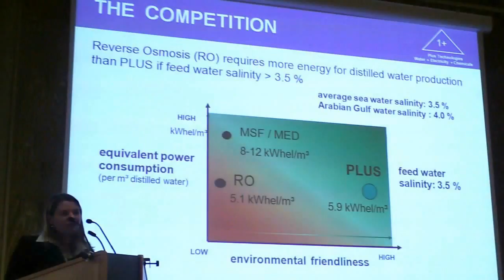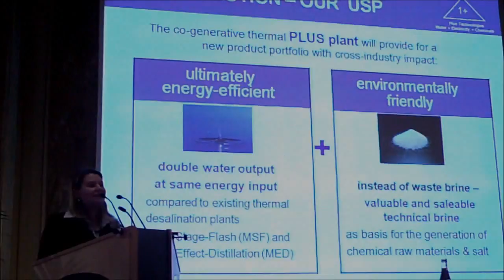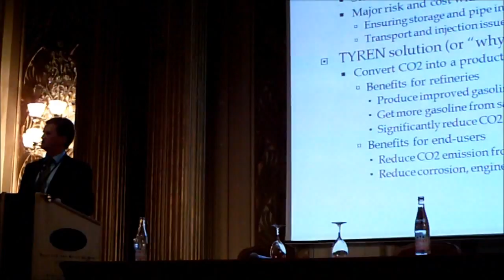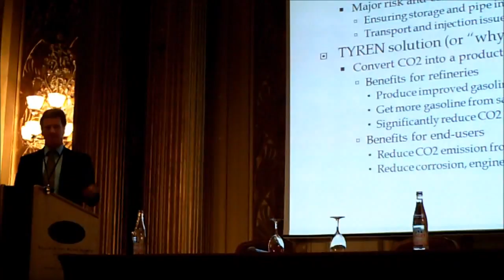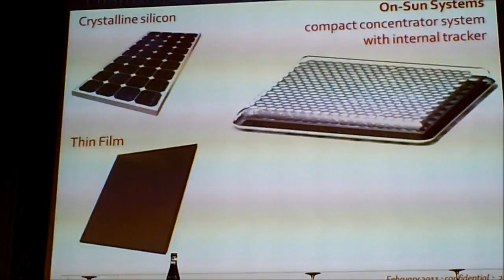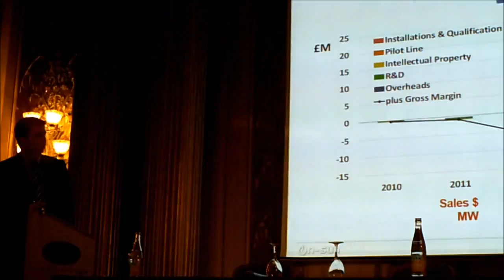Success in Cleantech: Wind Water Sun CleanEquity Monaco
Success in Cleantech
Wind Water Solar Electric Cars
at CleanEquity Monaco 2011
CLEANTECHNEWS selection
impressing Founders Int'l projects
Success in Cleantech

Design-In-Region
Alpha - Endusers
Market socket VC

Special thanks to Mungo Park
Innovator Capital London Monaco
for this year Piano Music selection
creating the Cleantech culture Society